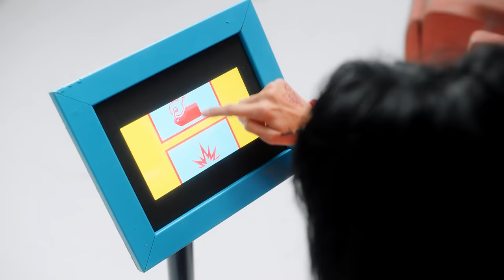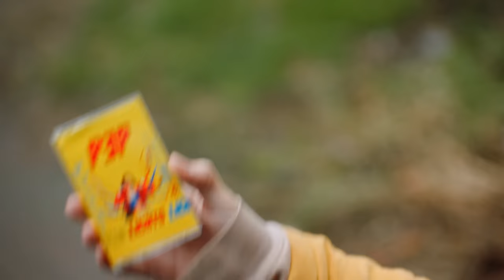Lights - In My Head (ft. Josh Dun) [Official Music Video]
Produced by Lights
Co-produced and Directed by Lindsey Blane
Gaffer, 2nd Camera: Alex Chan
BTS, Production Assistant: Kelli Anne
Colourist: Louis Wu

CREDITS

Concept, Script and Creative Direction: Lights (@lights)
Cast:
Shane Cunningham (@shanedaddy83)
Noble Son (@noble_son)
Coco Klein (@coco_klein)
Commercial Voiceover:
Brendan Batchelor (@batchhockey)
Production Company:
BOLDLY (@filmboldly)
EPs: Sebastien Galina, Shelby Manton, Geoff Manton, Kristoff Duxbury
Producer: Darcy Touhey (@darcy.touhey)
Director & Editor: Lindsey Blane (@lindseyblane)
1st AD: Tamara Black (@tamarajblack)
PA: Juan Herrera
Director of Photography: Jaryl Lim (@jaryllim.dp)
1st AC: Soloman Chiniquay (@solomanchiniquay)
2nd AC: Lauren Yim (@lilbosslauren)
Steadicam Op: Scott Nuttall (@scottsteadicam)
Stills Photographer: Kelli Anne (@kelliiiannephoto)
Key MU/Hair: Allison Giroday (@allisongirodaymakeup)
Stylist: Coco Klein (@coco_klein)
Production Designer: Matt Carson (@mattymakesart)
Art Director: Skye Dyken
Art Assistant: Amus Dow
Art Assistant: Kate Cooper
Art Assistant: Maria Crowe
Gaffer: Corey Jacques (@cojax_industries)
Best Boy: Mike Lightfoot
Lamp Op: Marc Beaudet
Key Grip: Diego Lozano
Grip: Andreas Psaltis
Background Talent:
Lolu Oyedele
Rachelle Younie
Maarten Bayliss
Kara Aurora
Sierra Wilson-Furr
Tohni Blower
Tatenda Hatugari
Nicholas Wilson
Gabriella Lagace
Filmed at Vista Point Studios, NYG Studios and Ironworks Studios in Vancouver, BC
Colourist:
Louis Hearn @ Elemental Post
Camera Equipment by:
Brightside Cinema
GLX Equipment by:
Pacific Backlot Services
Locations Equipment by:
Whites Location Equipment Supply

LYRICS

It’s all the same every day
Always catching my breath
Tryna stay in a lane
But keep failing the test
I like the clouds in my brain
And the weight on my chest
So gimme love, gimme hate
Give me all of the rest

Oh I can’t hear what you’re saying
Oh I don’t care what you’re playing
Sing it

Maybe I’m a loser maybe love is dead
But Imma keep on dancing to the drum in my head
Everybody talking I can’t hear what they said
Ya I’m too busy dancing to the drum in my head, my head

I got my hands in the air
And my feet on the ground
So you can point, you can stare
Nothing’s bringing me down
You can go sit in your chair
Just a face in the crowd
I’m just feeling me now

Sing it

I’m too busy dancing to the drum in my head, my head

Everybody’s turning into somebody else
I’m just out here trying to find out how to tune into myself

I been tryna hide it but it’s bad for my health
I’m just out here trying to find out how to dance with myself